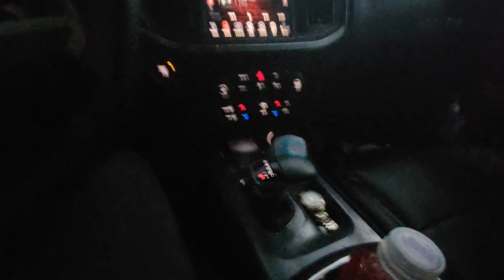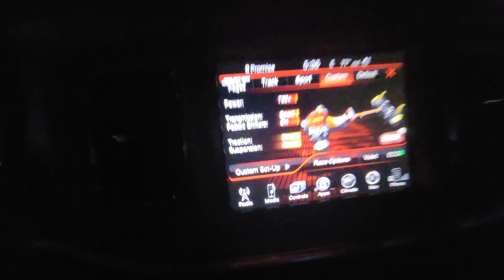Cutting up through traffic in my demon powered Dodge Charger SRT Hellcat. POV style drive.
Hi there welcome to another episode of shut up and drive on To The Limits with my very slow Hellcat. Hope you will enjoy.